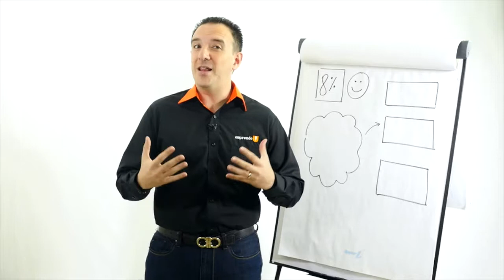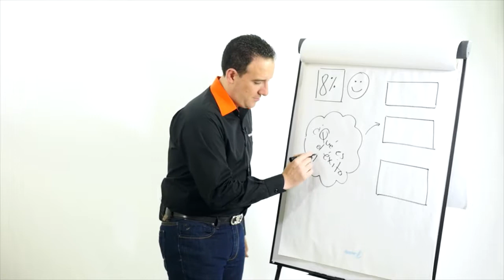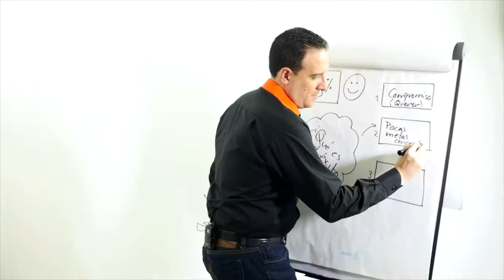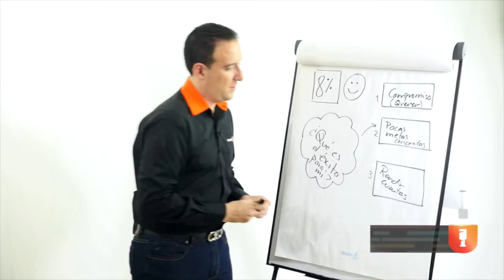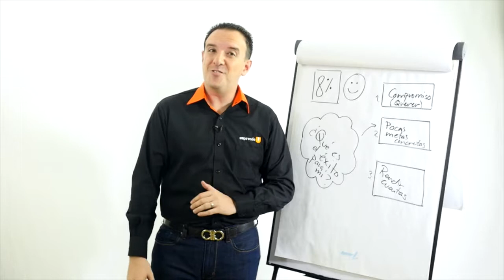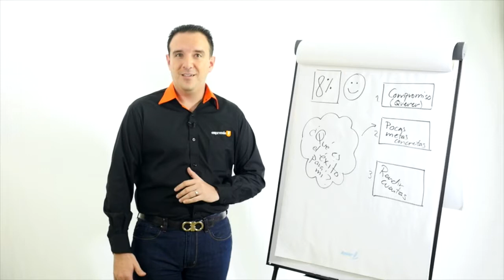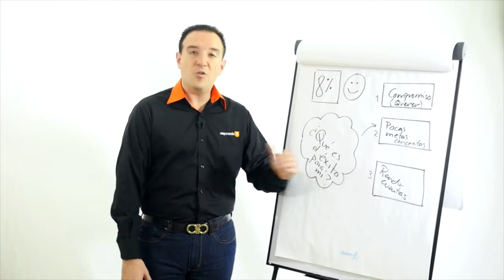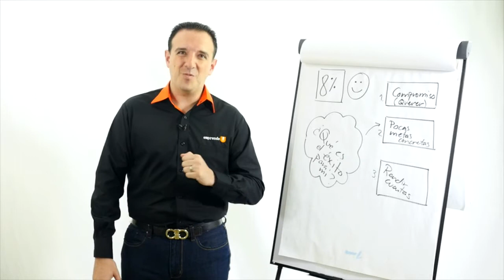La travesía: El poder de emprender con Julio Zelaya: Integrándolo todo